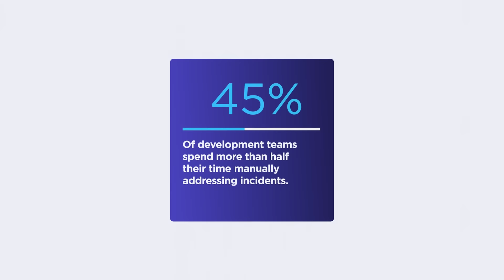Survey Report: Everyone Is Responsible for Customer Experience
Everyone is responsible for customer experience.

From "Incident Management in the Age of Customer-Centricity" survey of more than 300 DevOps, IT Ops, and business leaders:

91.7% reported that delivering a superior customer experience is a priority in their role.

Teams push to keep pace. Most teams have increased release cadence by 25%, and more than half now release at least once a week.

57% of organizations experience degradations in their digital experiences daily or weekly.

45% of development teams spend more than half their time manually addressing incidents.

A new approach to incident management is needed in today's age of customer centricity.